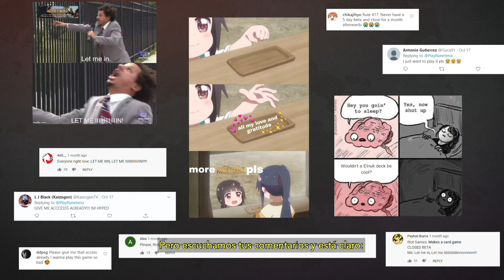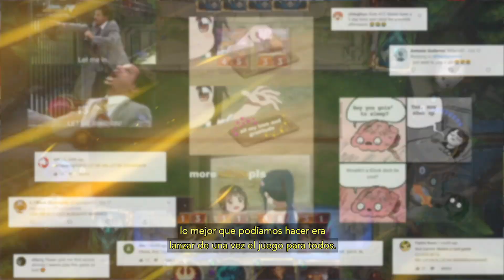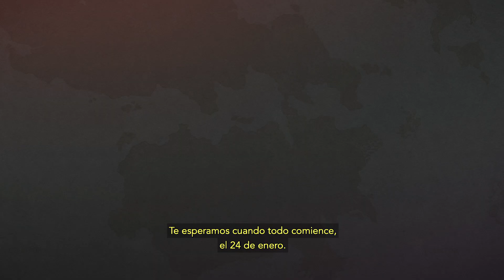Temporada beta y más: Legends of Runeterra en 2020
¡Ingresa a y prerregístrate para jugar el 24 de enero!

0:12 PC y dispositivos móviles
0:32 Resumen de la versión preliminar (jugabilidad básica y Expediciones)
0:51 Beta abierta
1:39 Clasificatorias
2:42 Desafiar amigos y panel social
3:33 Personalización (guardianes y tableros)
4:53 Nuevos conjuntos, regiones y campeones